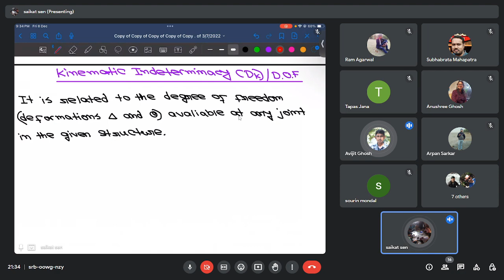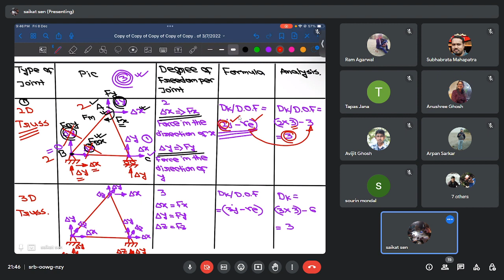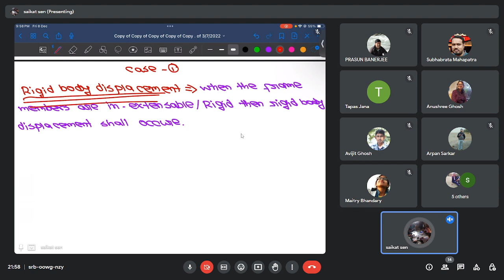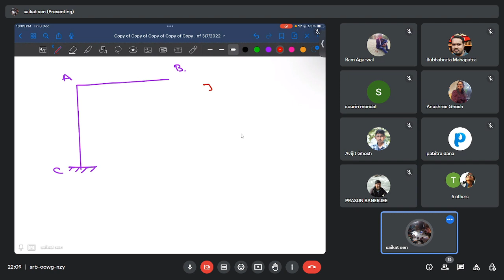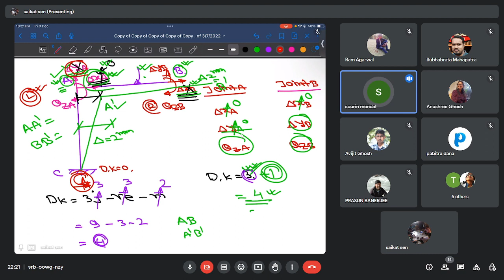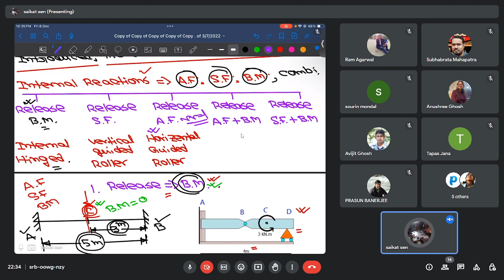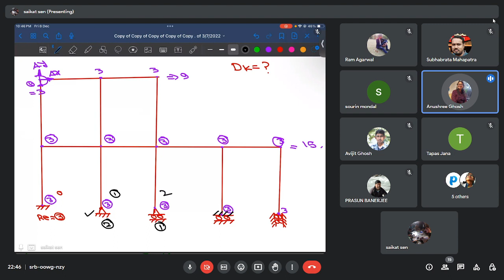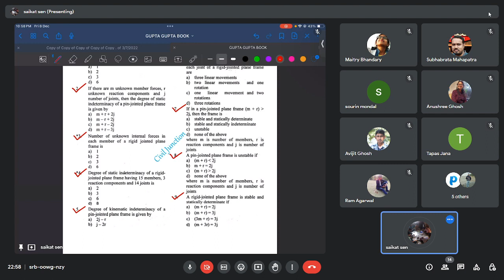KINEMATIC INDETERMINACY || STRUCTURAL ANALYSIS || W.B.P.S.C_ J.E , A.E. AND LECTURER PREPARATION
"OUR UPCOMING BATCH" -

1.VIVA SPECIAL BATCH = "PSC JE " AND " K.M.C " EXAM.
2.REGULAR BATCH FOR = "J.E.EXAM"
3.ADVANCE BATCH FOR =  "J.E.EXAM"
4.REGULAR BATCH FOR = " A.E. EXAM "

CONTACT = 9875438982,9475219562